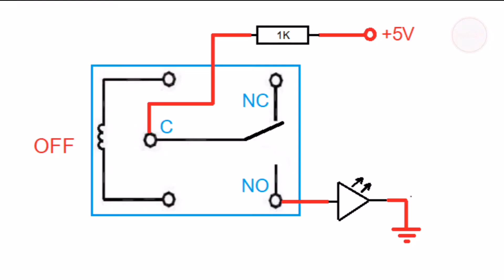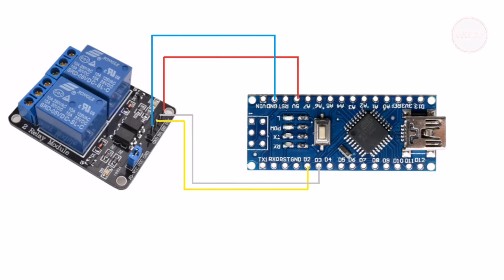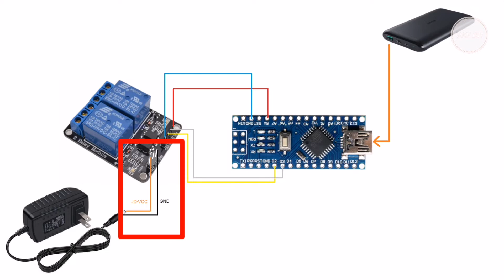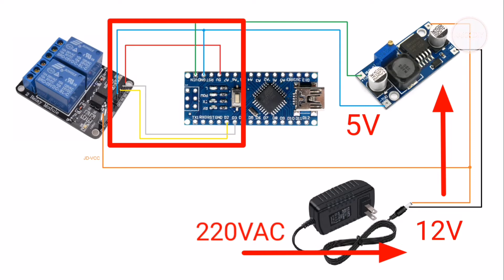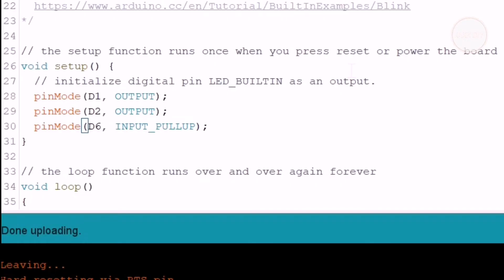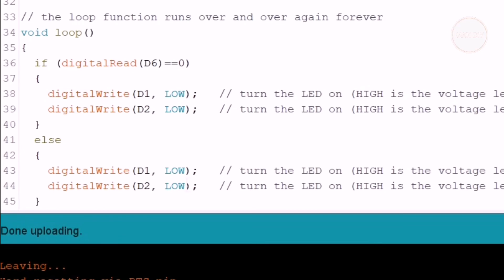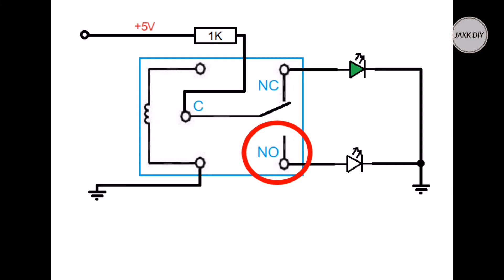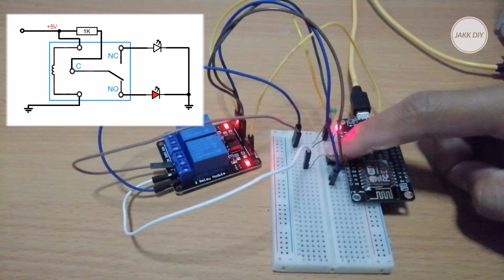BASIC#3 - การควบคุมโมดูลรีเลย์​ | JAKK DIY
มีน้องหลายคนทักมาถามเรื่องการต่อใช้งานโมดูลรีเลย์ในโปรเจค Arduino
คลิปนี้ผมก็เลยจะมาอธิบายเรื่องการทำงานของโมดูลรีเลย์ทั้ง 5VDC และ 12VDC ที่น้องๆหลายคนใช้ในโปรเจค Arduino แล้วเจอปัญหาการสั่งงานว่ารีเลย์ไม่ทำงาน หรือทำงานแต่สลับสถานะกับที่เราต้องการนะครับ

ใจจริงอยากจะอธิบายไปถึงวงจรขับรีเลย์ว่ามีอุปกรณ์อะไรบ้าง แต่ละตัวทำงานอย่างไร แต่คลิปจะยาวจนเกินไป ถ้ามีคนสนใจอยากรู้ว่าวงจรขับรีเลย์ทำงานอย่างไร ก็ฝากคอมเม้นเอาไว้หรือทักมาที่เพจเฟซบุคที่ผมให้ลิงค์ไว้ที่ด้านบนสุดของคำอธิบายคลิปนี้ได้เลยนะครับ

หวังว่าเมื่อดูคลิปนี้จบแล้ว น้องๆจะเข้าใจการทำงานของโมดูลรีเลย์ สามารถต่อวงจรและเขียนโค้ดควบคุมได้อย่างถูกต้องนะครับ